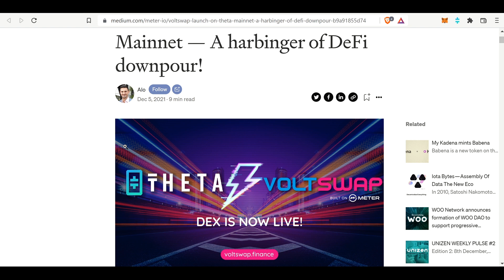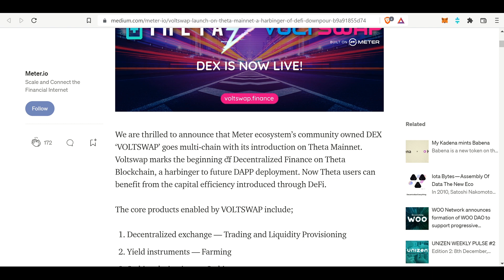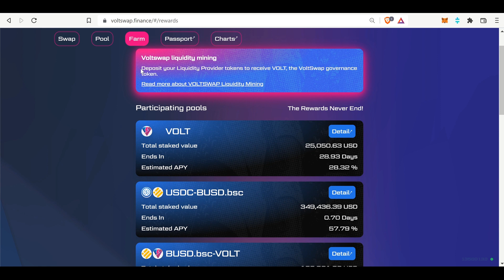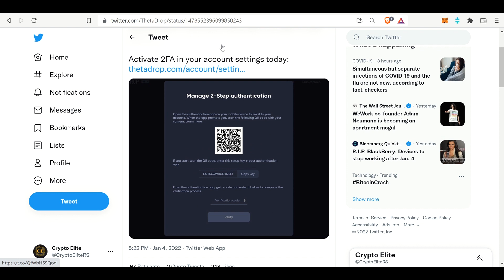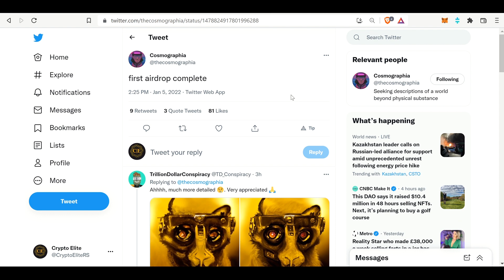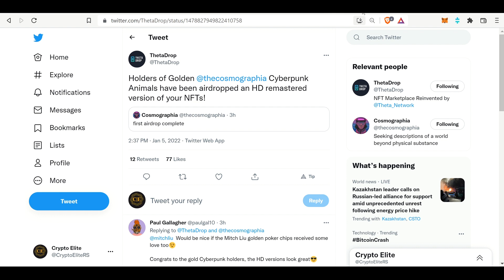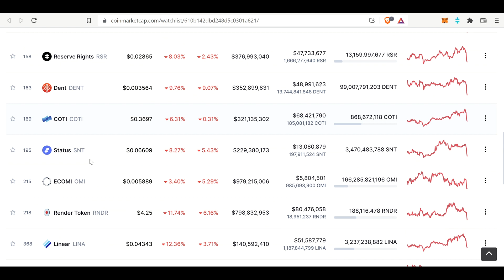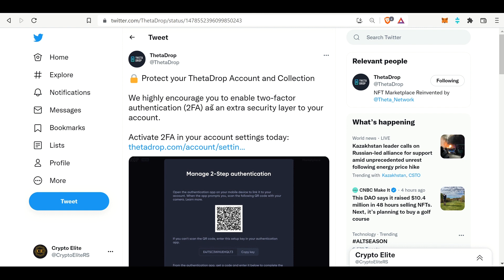Theta Updates! New Voltswap Pool, ThetaDrop News, Coinbase Potential